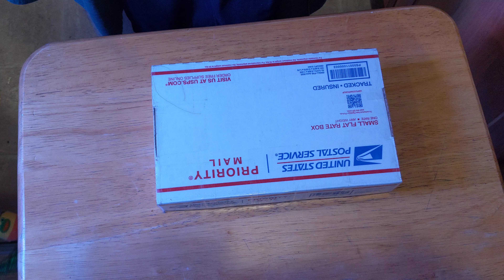Unboxing Ranger Eyes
Another auction dog pile win.